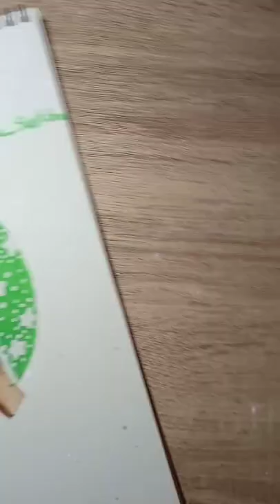Entering art contests!